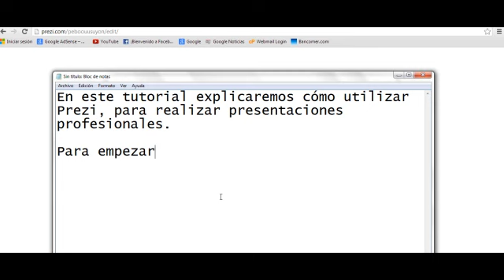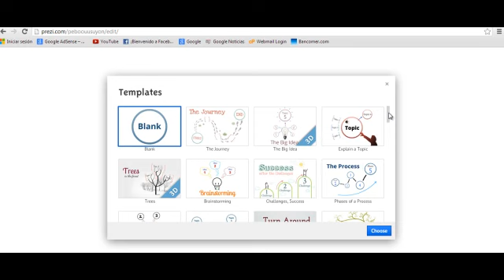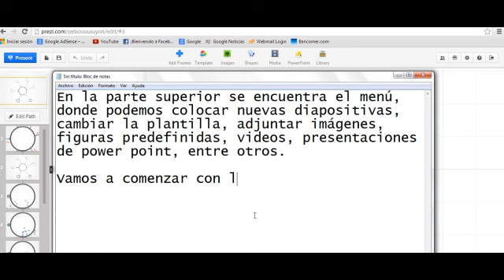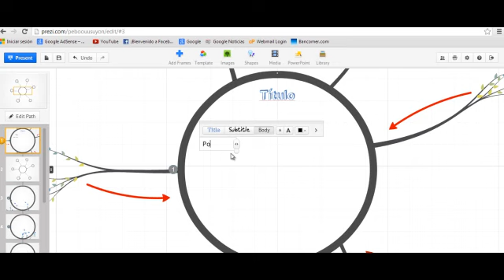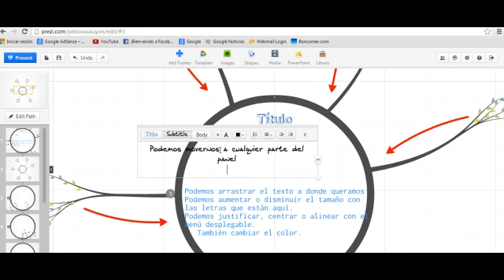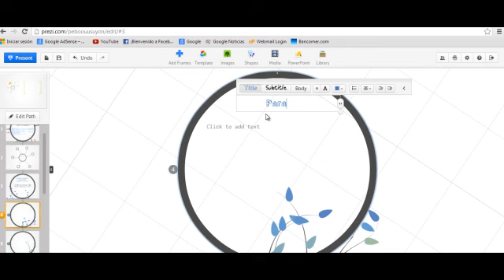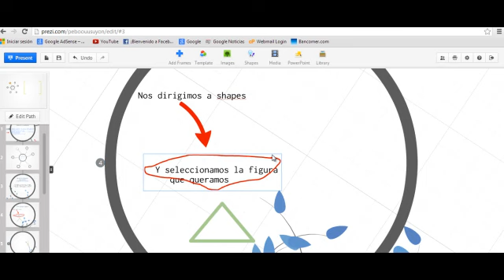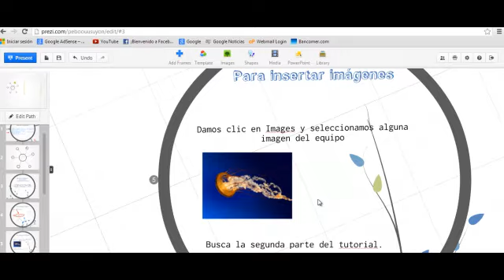Tutorial de Prezi oficial 2013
Tutorial para el uso de Prezi, página para realizar presentaciones en flash.